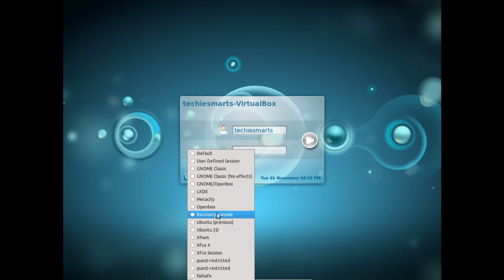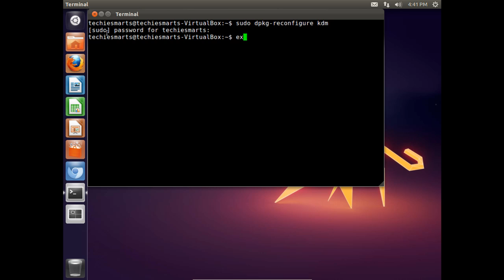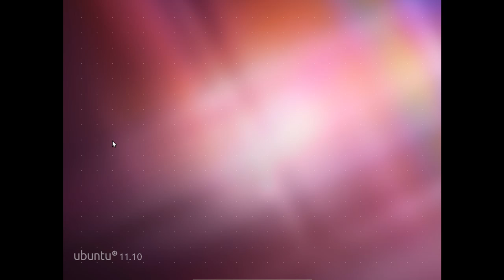Ubuntu 11.10: Switch between KDM and LightDM Login Screens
In one of our previous videos we covered installing KDE (or the kubuntu-desktop packages) to setup KDE as our alternate desktop environment.  When we did this, we also installed KDM (and I set it as my default login screen).  If you did the same thing, you'll have noticed your login screen now looks very different from pre-KDE installation.

This video will step us through setting LightDM (the default 11.10 login screen) back to default.  The Terminal command you'll be using to do this is:
sudo dpkg-reconfigure kdm